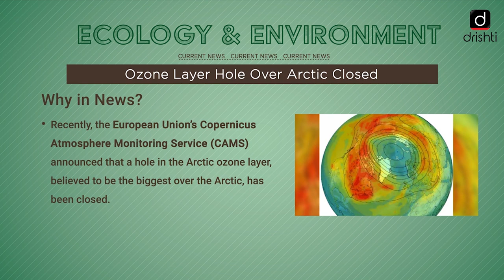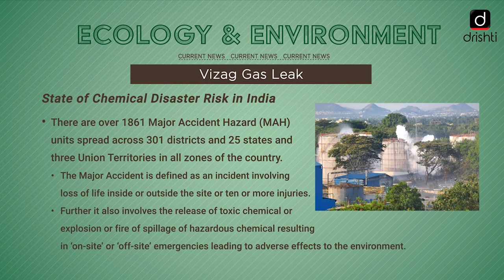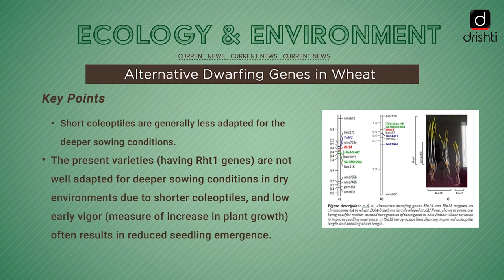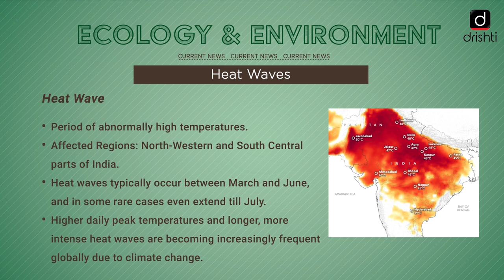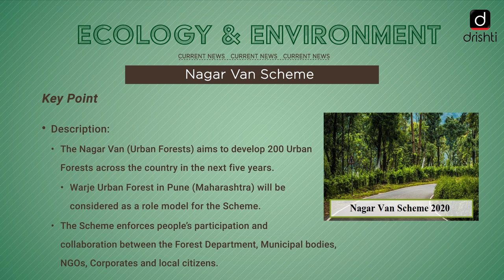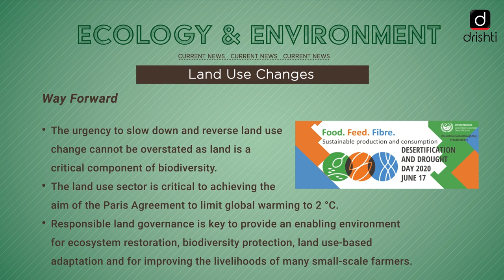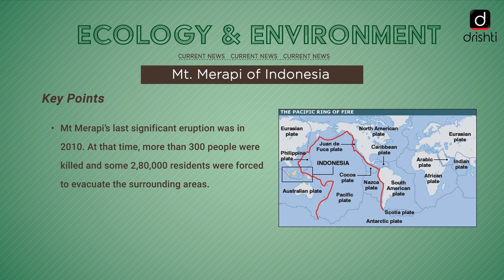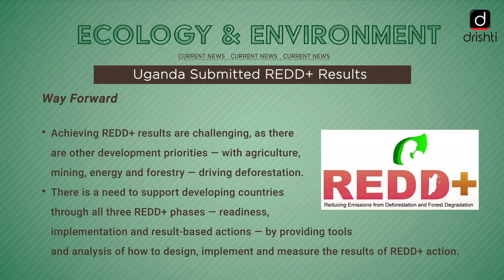Current Affairs Compilation - Ecology & Environment (April 2020 - June 2020)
Drishti IAS is pleased to bring a CURRENT AFFAIRS COMPILATION Programme - covering all relevant and important current affairs from UPSC point of view.

This video covers the news from April, 2020 - June, 2020. Some of the important news covered are:

 1. Ozone Layer Hole Over Arctic Closed
 2. Black Panther in Netravali Sanctuary
 3. Seasonal Advancement in Surge-type Glaciers
 4. Direct Seeding of Rice
 5. Olive Ridley Turtles
 6. Locusts Appeared Early in Rajasthan
 7. Tadoba Andhari Tiger Reserve
 8. Forest Fires

The Programme will cover the following subjects:
 1. Indian Culture & Historical Events
 2. Science & Technology
 3. Ecology & Environment
 4. International Relations
 5. Polity & Nation
 6. Economic Development